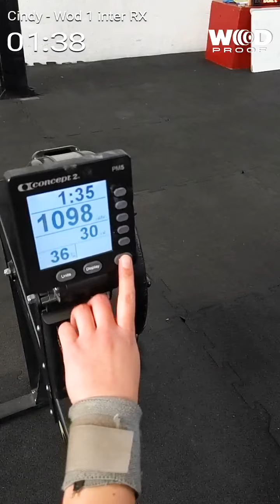wod 1 marseille inter/RX